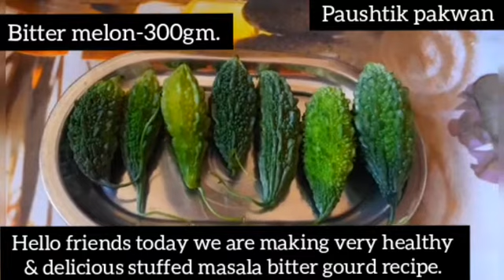Bharwa karela recipe|stuffed bitter gourd recipe|bittergourd recipe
❤About dish ❤
Bharwan karela or stuffed bittergourd is very tasty & interesting side dish made with bitter gourd,aromatic spiced masala with onions garlic paste & different spices are stuffed inside the bitter gourd & then fried till it is crunchy & crispy,stuffed bitter melon is generally served as a side dish or can be served as an main course with dal rice,roti,paratha or Poori's.

❤besan karela recipe

bharwan karela recipe,stuffed karela,karela recipe,karele ki sabji,bharwa karela,bharwa karela recipe,stuffed bittergourd,how to
make stuffed karela,stuffed bitter melon,stuffed masala karela,
stuffed karela recipe in hindi,karela recipe with English subtitles,
stuffed karela with onion,besan stuffed karela,besan bharwa karela,
stuffed karela recipe in hindi by paushtik pakwan,karela ka bharwa,
karela recipe,simple karela recipe,easy karela recipe,karela sabji,
,kathilla,kerala,kareli,kerala,bharwa karele kaise banaye,bharwa karele banane ki vidhi,bharwa karele banane ka tarika,bharwa karele banane ki recipe,Karele ki Sabzi, Karela Fry Recipe, Karele ki Sabzi Recipe in Hindi, Bitter gourd with Onions, Karela aur Pyaz ki Sabzi, Karele, Fry Recipe, Pyaz ki Sabzi, Sabzi, Sabzi Recipe in Hindi, नये तरीके से बनायें करेले की सब्जी